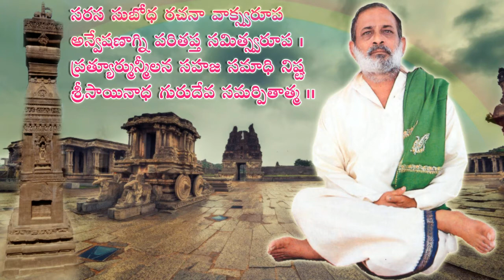శ్రీ సాయిసుధాలహరి | SRI SAI SUDHALAHARI |(14-12-2017)| PART-1